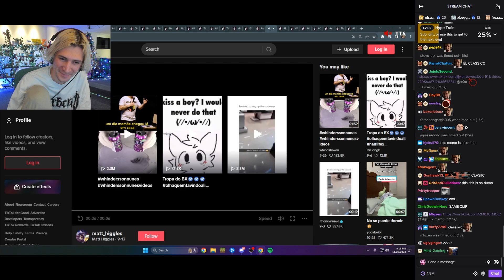xQc Dies Laughing at Gigachad Walter White